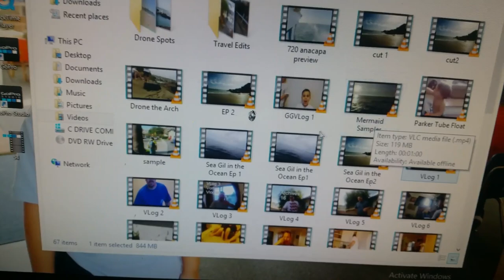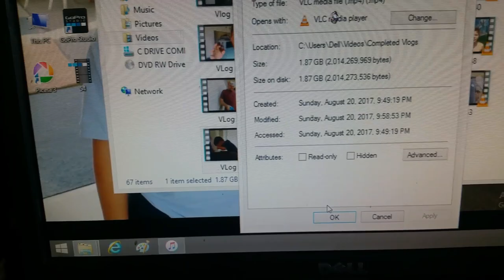Spiral Labyrinth Yuma 56